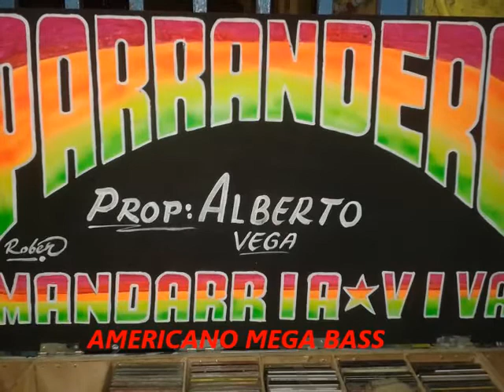El Guapo en Olaya - El Parrandero Vol 18